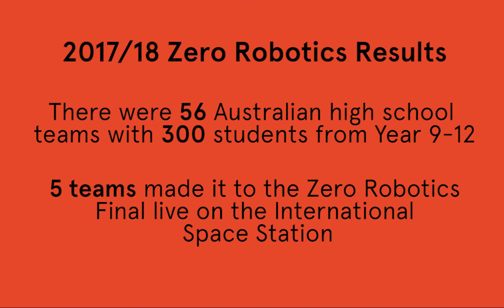Zero Robotics 2017/18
Zero Robotics is an international robotics programming challenge where Australian high school students have the chance to write code and complete tasks using NASA robots on board the International Space Station (ISS).

Created by MIT and the University of Sydney’s former astronaut, Professor Greg Chamitoff, the competition involves over 170 teams worldwide.

In the 2017/18 competition 300 Australian students participated.

5 Australian high school teams made it to the final live on the International Space Station. Sydney Boys High School and Sydney Technical High School reached the semi finals. James Ruse Agricultural High School won the Zero Robotics Virtual Championship.